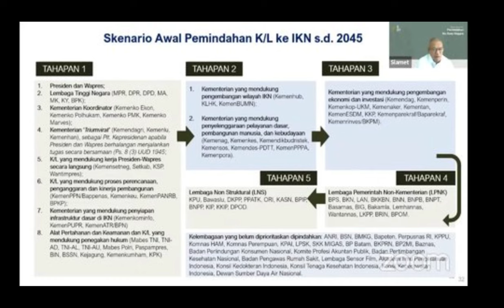Kementerian yang Pindah IKN Tahap I